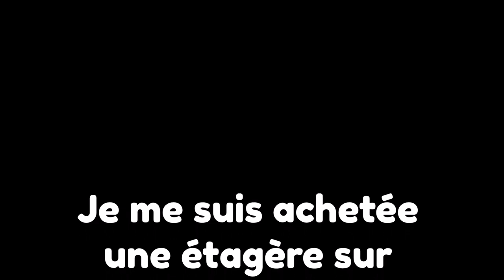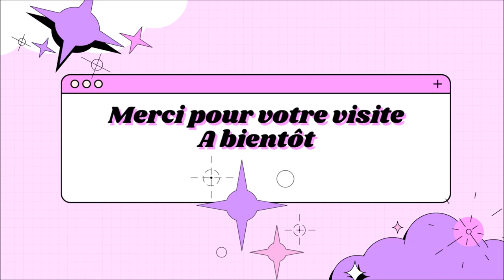NOUVELLE ETAGERE pour mon STASH DE LAINE Montage et rangement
Etagère de rangement